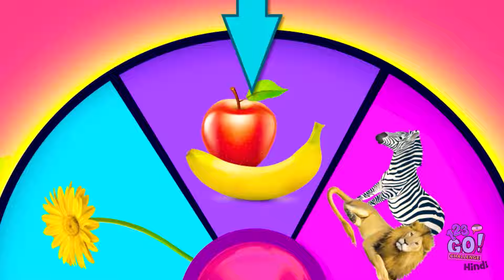सैटिसफाईंग काइनेटिक सैंड आर्ट! सैंड में क्या छिपा है? 123GO! CHALLENGE पर देखें रेनबो दोस्त बनाना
काइनेटिक सैंड बहुत मज़ेदार होती है! इसका मतलब है आपको रेत के महल बनाने के लिए बीच पर जाने की ज़रूरत नही है🤪 आप उससे क्या बनाएंगे? हमें नीचे कमैंट्स में बताएं।